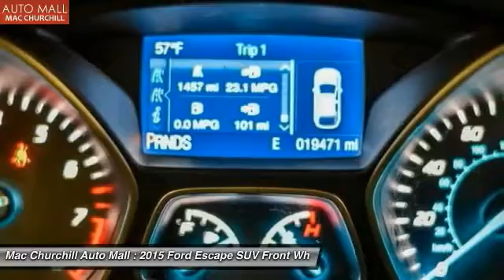2015 Ford Escape Bedford, Ft. Worth TX, Grapevine TX, Dallas TX, Arlington TX B51266P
Contact MAC CHURCHILL AUTOMall today for information on dozens of vehicles like this 2015 Ford Escape SE. This 2015 Ford Escape comes with a CARFAX Buyback Guarantee, which means you can buy with certainty. This SUV is a superb example of what a tough, work focused vehicle should be. Exceptional towing, acceleration and torque will help you get the job done. Outstanding fuel economy and sleek styling are two great reasons to consider this Ford Escape. The Ford Escape SE is well maintained and has just 19,436 miles. This low amount of miles makes this vehicle incomparable to the competition. More information about the 2015 Ford Escape: The 2015 Ford Escape is a sleek, rakish, modern design, yet its surprisingly roomy inside. Also surprising is how well the Escape responds and handles--as if it were a sport wagon. The Escape's powertrains are standouts in this class, both offering more power than you get elsewhere, plus excellent fuel economy. In terms of tech features, between MyFord Touch, an active park assist system and active-safety features like BLIS, the Escape stands far apart from more plainly presented crossover wagons. Strengths of this model include Stronger performance and better handling than other small affordable crossovers, excellent MyFord Touch connectivity, excellent fuel economy, rakish exterior and fashionable cabin, impressive maneuverability, and spacious interior